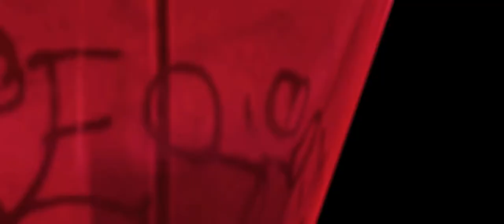Sweat Crawl 6: Trailer | SVAC: Sturgeon Valley Athletic Club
Sweat Crawl is back at SVAC!

Sweat Crawl is a circuit styled gym event for all athletic abilities.  It's your perfect opportunity to try a variety of exercises and classes offered from SVAC in a clean, fun and safe environment.

Sturgeon Valley Athletic Club (SVAC) is a premiere 20,000 sq ft fitness and gym facility located in St. Albert in close proximity to Edmonton right off the Anthony Henday.

SVAC - It's All Here
205A Carnegie Dr, St. Albert, AB T8N 5A9